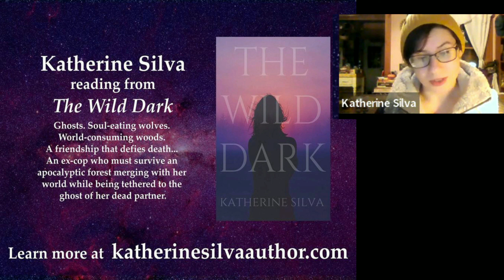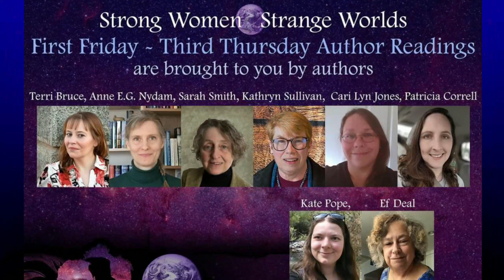SW-SW QuickRead Jan 20, 2022 - Katherine Silva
Snippet from the Strong Women - Strange Worlds QuickRead on January 20, 2022 featuring Katherine Silva along with host/emcee Sarah Smith.